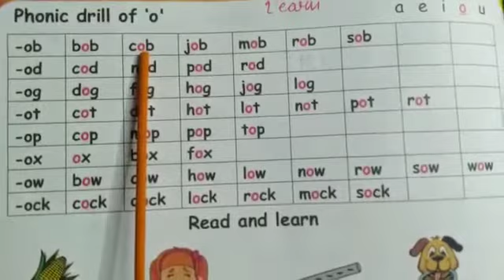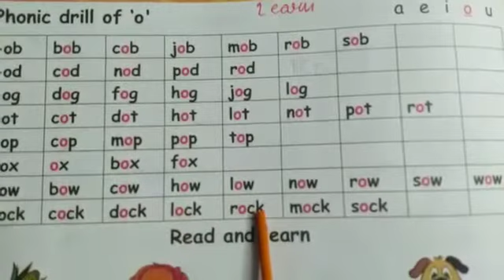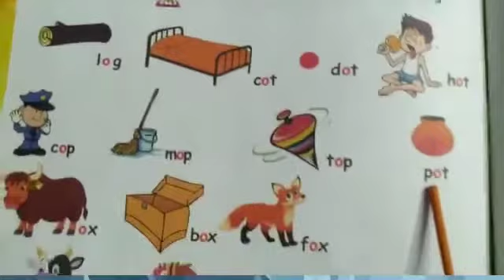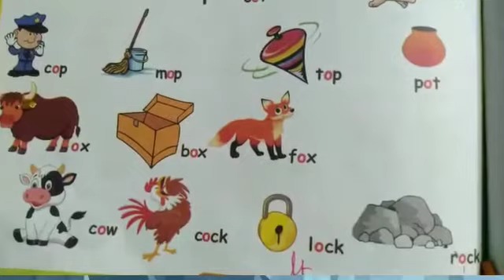Kpsg/Lkg/English/'O' sound words from Phonic fun book pg.no.68